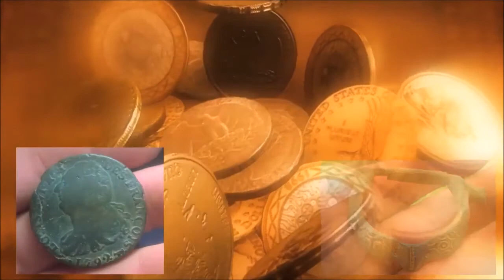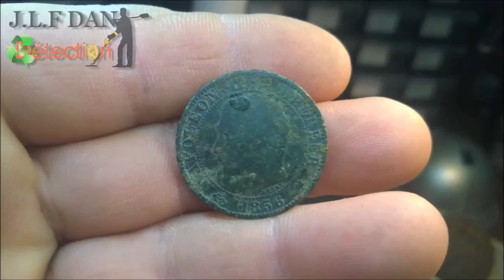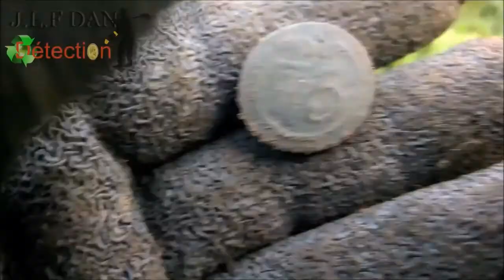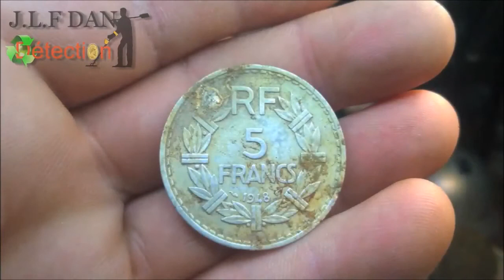Détection de loisir #52 HD. Du boutons ...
Bonjour,
Voici la 52 ème de mes vidéos de Détection de loisir.
Il est bon d'indiquer que je pratique mon loisir TOUJOURS avec l'autorisation des propriétaires et TOUJOURS à l'écart de tout lieux historiques ou de fouilles.Et je ramène absolument tout ce que je déterre, le trie et le jette.
Les trouvailles ne sont pas extraordinaire, mais le plaisir est lui toujours au rendez-vous!

Musiques: Youtube.